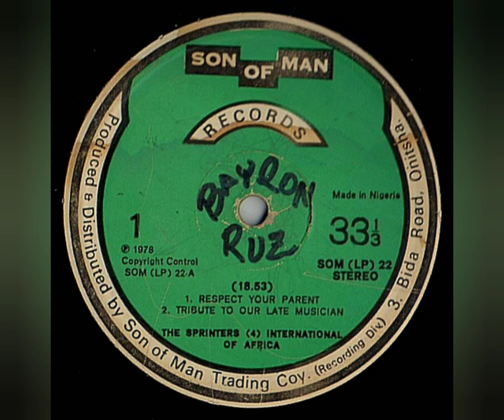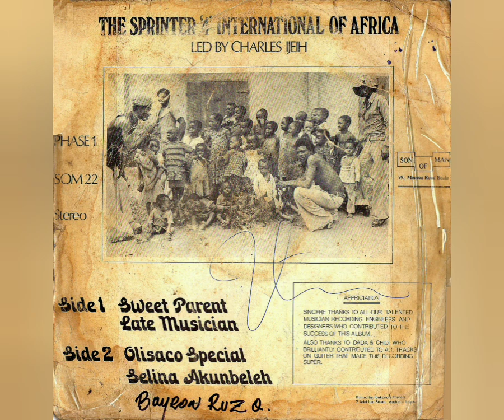The Sprinters Four Plays International Of Africa (Charles Ijeih) - Sweet Parent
Sello: Son Of Man Records (2) – SOM (LP) 22
Formato: Vinyl-Lp 33 RPM Album, Stereo
País: Nigeria
Año: 1978
Estilo: African-Highlife